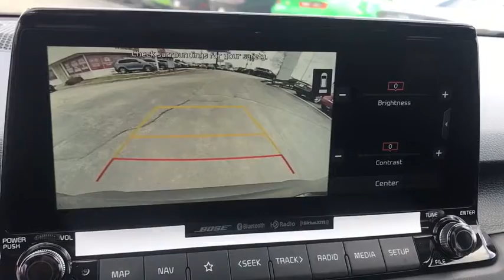2021 Kia Seltos Arlington Heights, Buffalo Grove, Des Plaines, Skokie, Glenview, IL K12743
Cherry Black New 2021 Kia Seltos available in Arlington Heights, Illinois at McGrath Arlington Kia. Servicing the Buffalo Grove, Des Plaines, Skokie, Glenview, IL area

1400 E. Dundee rd

2021 Kia Seltos SX Cherry Black Seltos AWD 7-Speed Automatic I4brbr25/30 City/Highway MPG